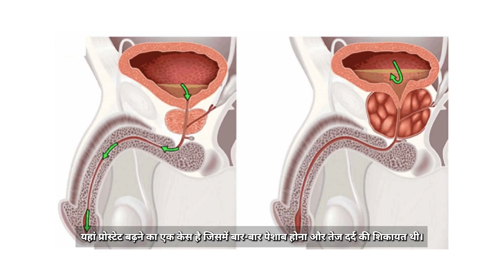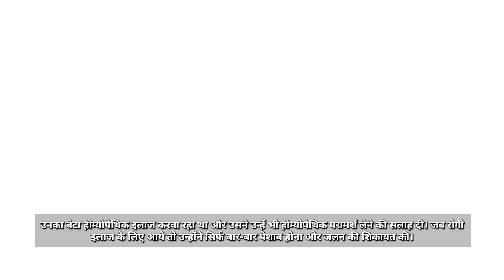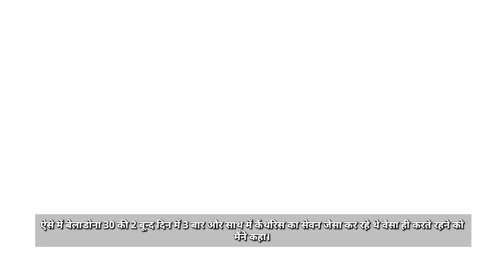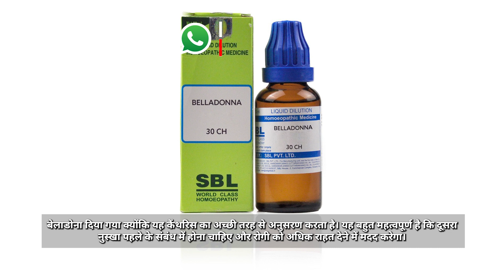बार बार पेशाब होना, जलन और दर्द होना | Peshab Me Jalan Aur Dard | Peshab Ruk Kar Hona Homeopathy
बार बार पेशाब होना, Peshab Me Jalan, Peshab Me Dard, New Video has been uploaded by Dr G.P.Singh. In this video we will discuss about Homeopathic Medicine For frequent urination & Burning, इस वीडियो में बार बार पेशाब होना, जलन और दर्द होना की समस्या को कैसे ठीक किया गया, उसी के बारे में बताया गया है।

Name-
Age-
Sex-
Problems-